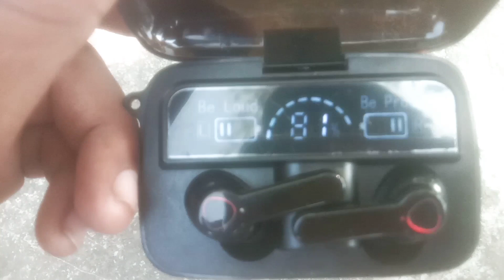bluetooth earphone ka unboxing Puri tarike se aapko Ullu Banaya ja raha hai M 19√√🤔